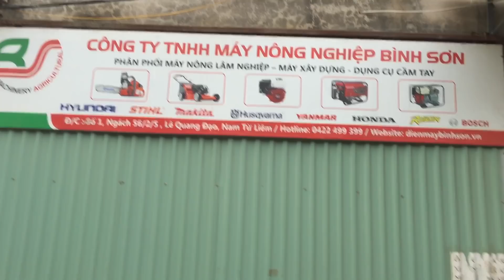Xe Rùa Ba Bánh Nhật Bãi Tải 500Kg Động Cơ Mitsubishi GM181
Xe ba bánh chuyên chở trong các nông trại và trang trại cực kỳ tiện lợi hàng Nhật nội địa đã qua sử dụng

Thiết kế lốp sau là lốp đôi giúp máy có khả năng chịu tải trọng tốt hơn khung gầm dài rộng chắc chắn

Mặt khác mặt sàn thấp giúp cho người sử dụng tiện dễ dàng thao tác thuận tiện diện tích mặt sàn đánh giá cao hơn các loại xe ba bánh đang chế khác trên thị trường

Có đèn pha thuận tiện đi được cả ban đêm buổi tối chế độ đèn lEd sáng thoải mái.

Động cơ chạy xăng Mitsubishi GM181 cốt xéo công suất 6.3HP giúp máy chạy cực kỳ êm ái tiết kiệm nhiên liệu mức độ tối đa

Hộp số đa cấp bao gồm các cấp số Tiến 1 2 3  Và Lùi thao tác thoải mái ở mọi địa hình khác nhau hoặc tải trọng khác nhau để sử  lý chuyển số vận hành

Địa chỉ : Cc3 khu đô thị Vânh Canh HUD, Hoài Đức, Hà Nội